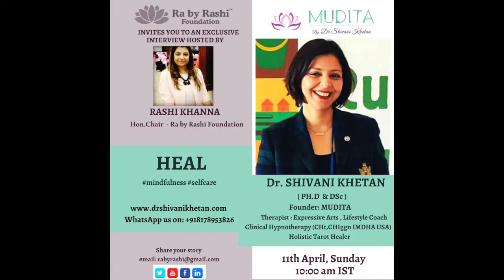HEAL : DR. SHIVANI KHETAN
Ra by Rashi Foundation in conversation with Dr Shivani Khetan,PhD D.Sc. - Heal Yourself -Founder of MUDITA ,on 11th April,Sunday.
Dr Shivani Khetan is as a certified UNESCO-CID (28012) expressive arts therapist to help children & adults and corporates to overcome their fears to develop confidence & maintain mental health. Her practice involves expressive arts based therapy techniques—a multi-modal approach utilizing movement/dance, visual art (painting, drawing, etc), writing and music in a therapeutic context.
Her mission is to build a Firm Foundation for the Society to Prosper Consciously, Grow Spiritually & Live a Lifestyle of Abundance, Well-being, Happiness & Love.